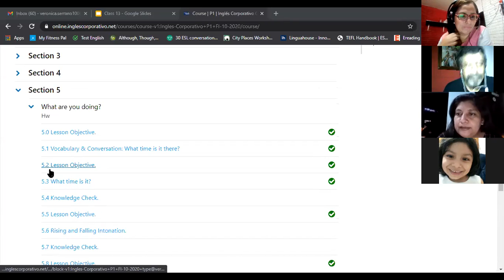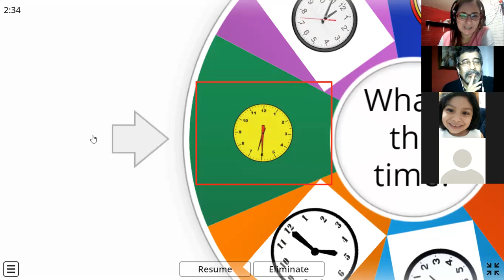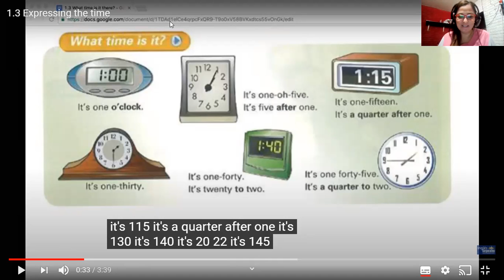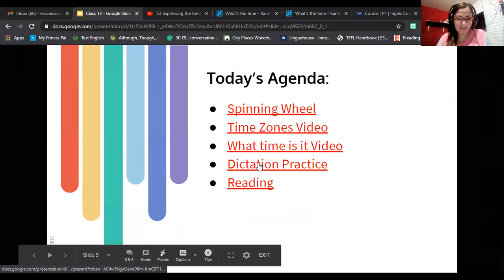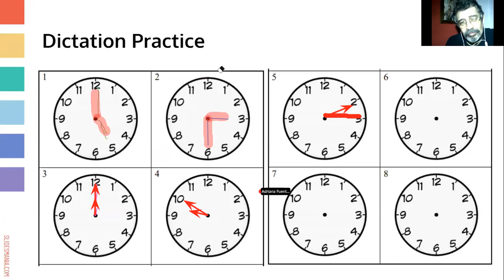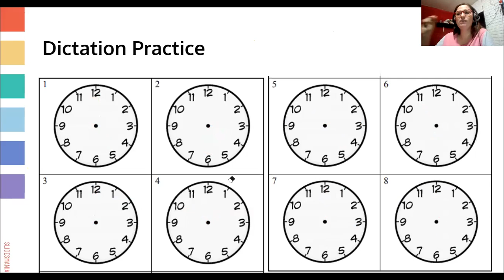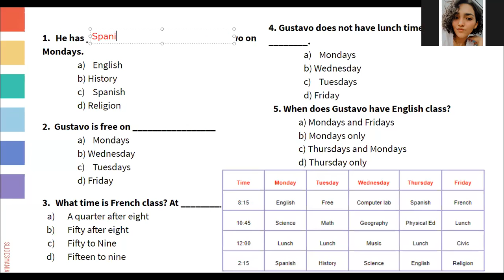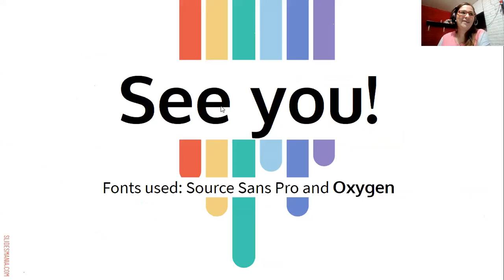Ingles Corporativo-Class 13-What time is it? (Part 2)